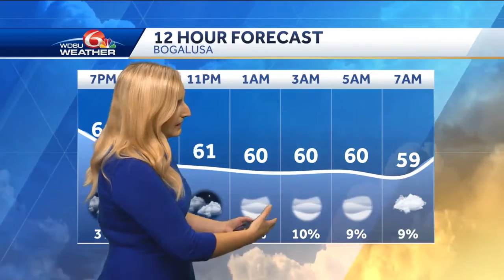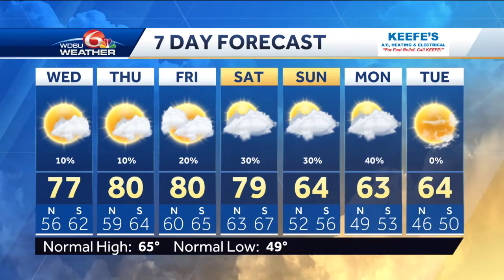Areas of fog again tonight